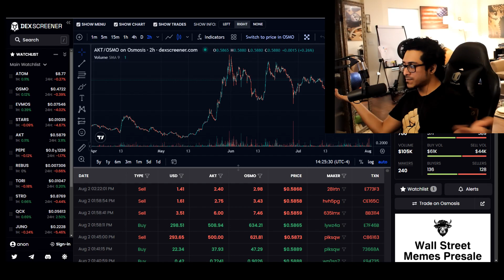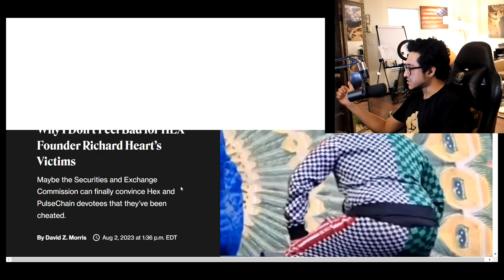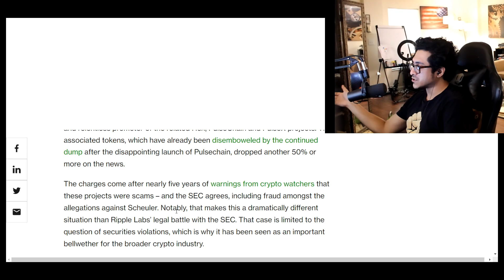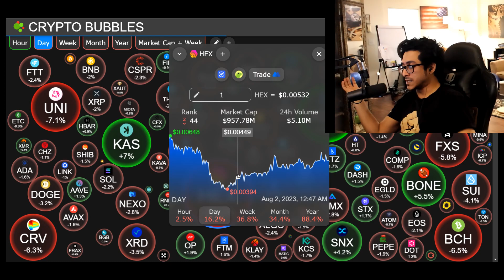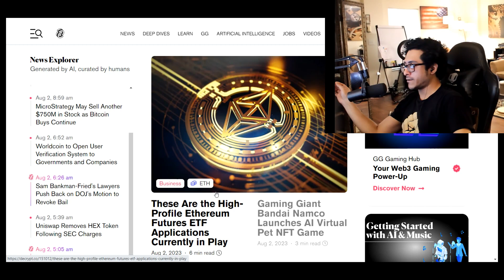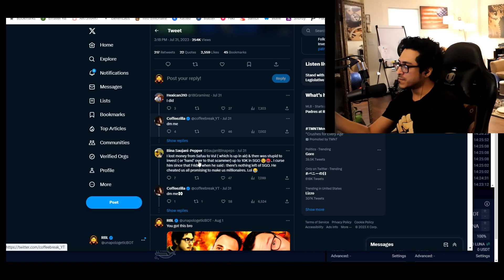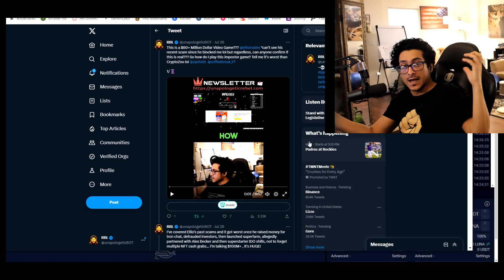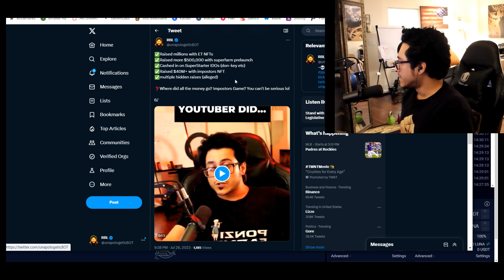Sorry for your Loss (Hex, Pulse, Super, XPR, Safuu) Bag Holders